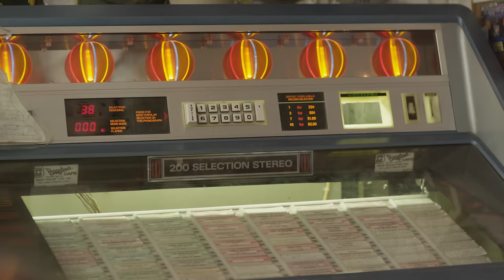MESHUGGAH – I Am That Thirst (Official Music Video)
MESHUGGAHs single “I Am That Thirst”
taken from the album “Immutable” (April 1, 2022)

Lyrics by Tomas Haake
Recorded at Sweetspot Studios Sweden
Recorded and mixed by Rickard Bengtsson & Staffan Karlsson
Mastered by Vlado Meller
Video produced by Digital Thunderdome
Directed by Scott Hansen @scotthansenfilm @digitalthunderdome

Lyrics:
Look at him yearning
Desirous
His craving, his hunger
Constant needs, constant wants
Nothing will quell
Nothing will slake
Insatiable vacuous man

Hollow and see-through
His emptiness has made him frail
That dying thing still believes
Others drive the nails
Incendiary god complex
Such gift to flammable man
This is what it made of him
This is what remains
Behold, how he devours
Unappeasable and cursed
That arid soul, famished and desiccated
I am that thirst

His gluttony can not be stilled
This state can never be reversed
Hollow and empty
Endlessly